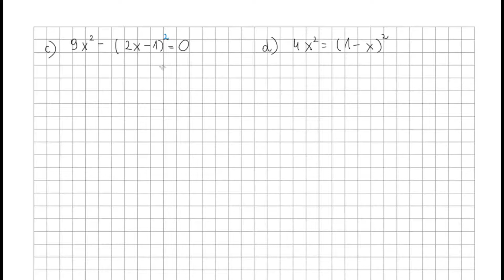Zadanie 7 str 49